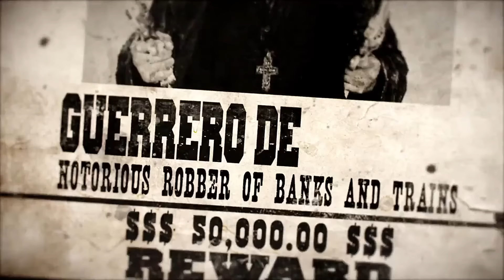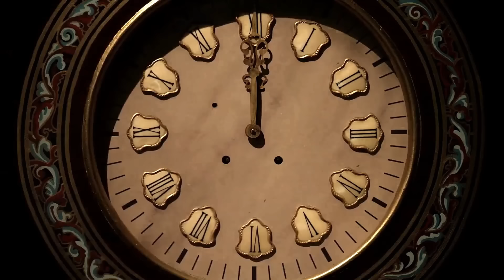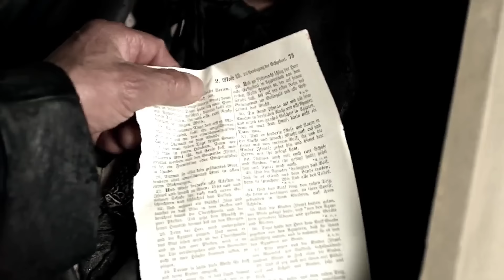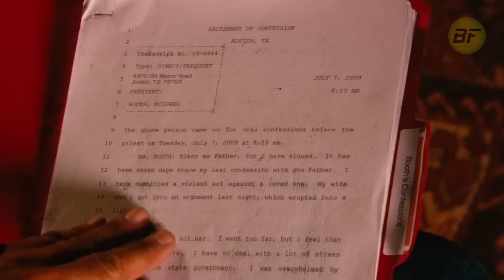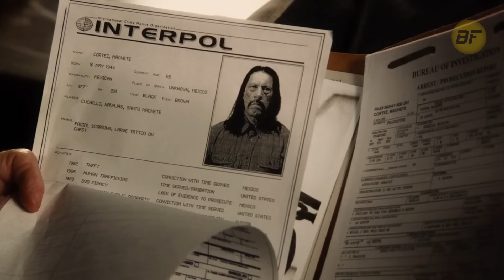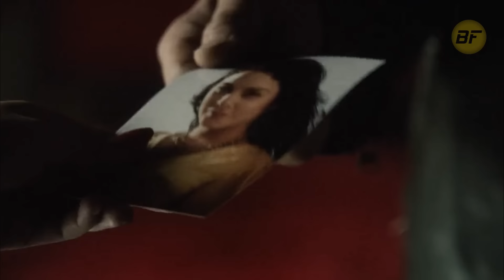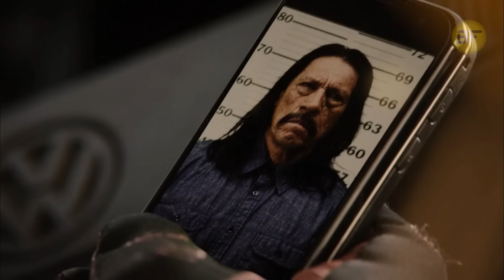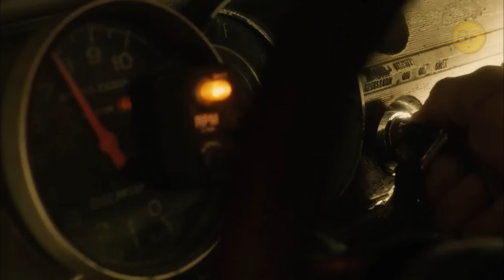Pembunuh Paling Brutal Di Dunia | ALUR CERITA FILM